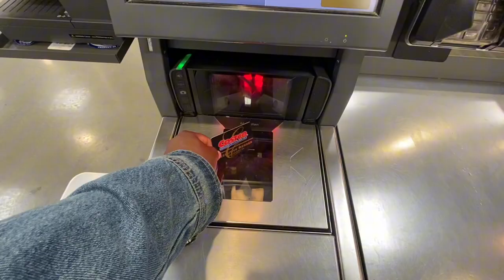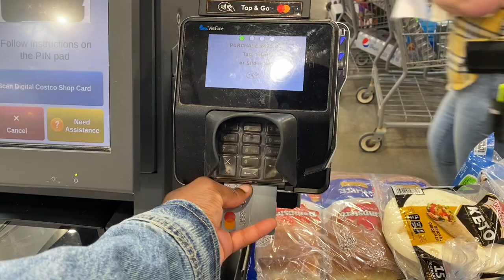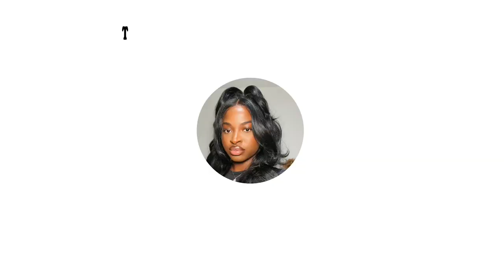Cost of living keeps increasing + last year as an undergrad + nonso amadi in ottawa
Video was filmed using iPhone 11 Pro Max